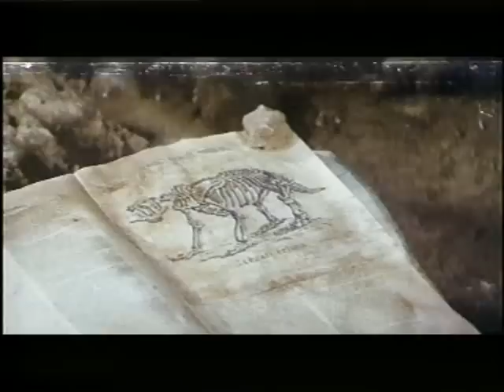Karl May Az inkák kincse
Teljes film magyarul